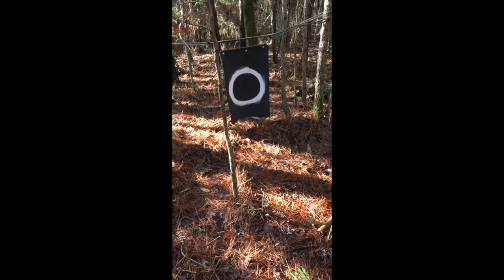Sherwood Forest Al. with John Sullins